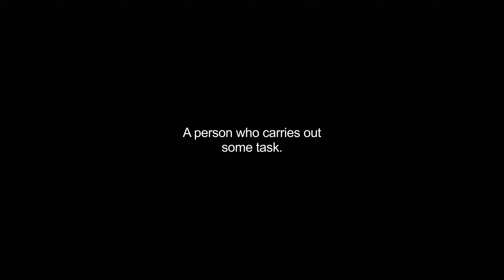executors video Dictionary meaning and pronunciation